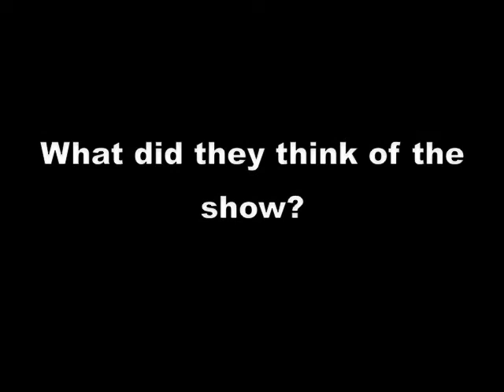Generation Project: Young@Heart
A group from The Generation Project, based in east Manchester, go to see Young@Heart's End Of The Road performance at the Royal Northern College of Music as part of the Manchester International Festival.

(Apologies for the juddery quality of some of the shots. We will try and fix this!)

Special thanks to Lela and Jo from the New East Manchester Cultural Regeneration Team.